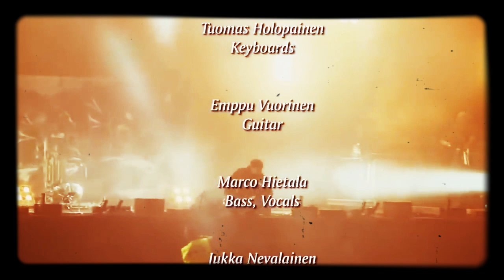canalcl23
mi vanda favorita